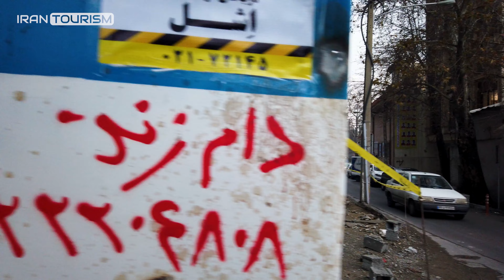TEHRAN 2022: Walking Tour in Shariati Street (Kourosh Kabir Street) Part 3 - IRAN 4K UHD 60fps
Shariati Street is one of the most important and long streets in Tehran, which has a south-north direction. Before the revolution, this street was called Kourosh Kabir Street.

خیابان شریعتی یکی از خیابان‌های مهم و طولانی شهر تهران است که جهتی جنوبی - شمالی دارد. این خیابان پیش از انقلاب، خیابان کورش کبیر نام داشت.

TEHRAN 2022: Walking Tour in Shariati Street (Kourosh Kabir Street) Part 3 - Sadr Expressway to Qods Square - IRAN 4K UHD 60fps

🔻Video Timeline🔻
00:00 Intro
00:11 Sadr Expressway | بزرگراه صدر
01:32 Shariati Street | خیابان شریعتی (خیابان کوروش کبیر)
13:22 Gheytarieh  Metro Station | ایستگاه مترو قیطریه
15:21 Saba Boulevard | بلوار صبا
25:41 Negin Elahieh | نگین الهیه
29:08 Simin and Jalal Museum | خانه موزه سیمین و جلال
31:03 Tajrish Metro Station | ایستگاه مترو تجریش
33:03 Qods Square | میدان قدس
34:21 Map | نقشه

► Time: 15:00 - January 2022
► Weather: Cloudy ☁
► Temperature: 6℃ / 42℉ 🌡

🎬Gimbal: -
🎤Microphone: -
🎧In-Ear Monitors: -